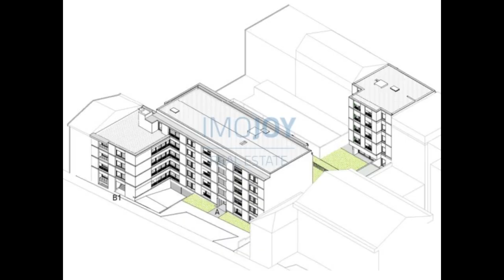Empreendimento Covelo Park para Venda no Porto